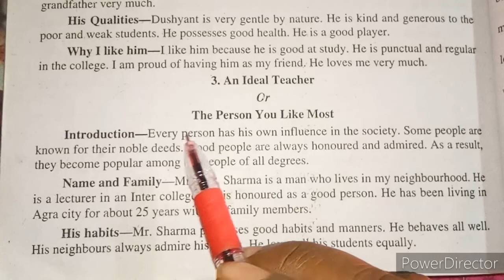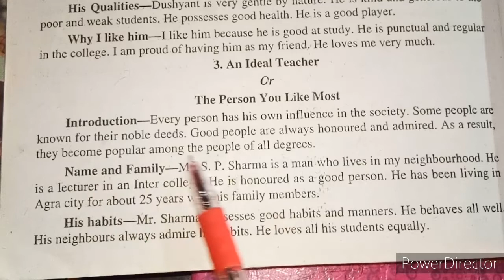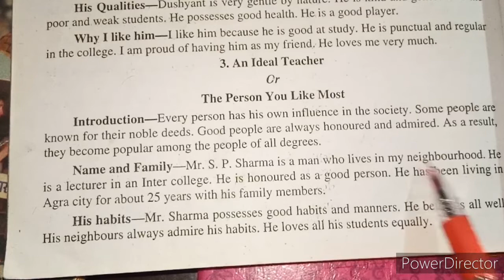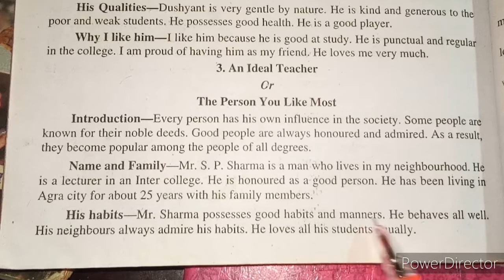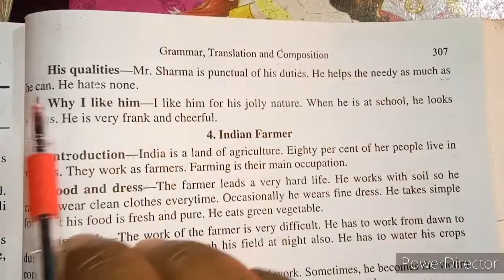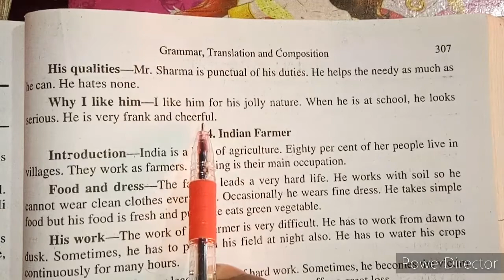Essay on My Favorite Teacher / The Teacher Whom You Like Most / English to Hindi Narration.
In this video you will learn how to write an essay on my favorite teacher in english. we have tried our level best to make you understand this short essay in 10 lines. I hope you liked it. Please watch till end.

english_hindi_translation

essay on my favorite teacher essay on my father in english,
 essay on my favorite teacher in hindi,
essay on my favorite teacher in marathi,
essay on my favorite teacher 10 lines
, essay on my favorite teacher my hero
, essay on my favoriite teacher 20 lines,
essay on my favorite teacher 15 lines, essay on my favorite teacher in kannada,
essay on my favorite teacher for class 1
cow par essay hindi to english,
pollution par essay hindi to english,

Hello student